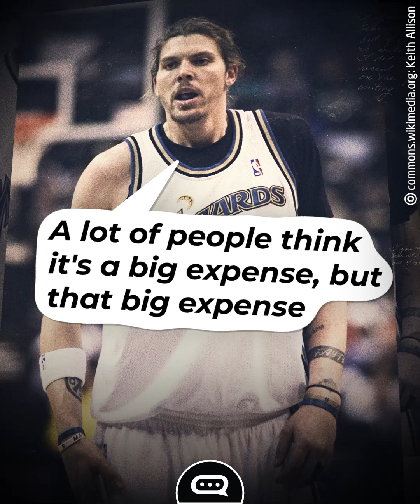LeBron James Spends Over $1 5 Million a Year on Body Care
LeBron is a billionaire and normally tight with his money, until it comes to bodycare.